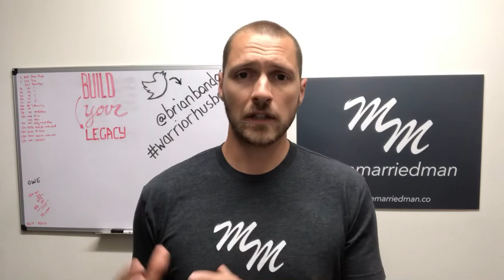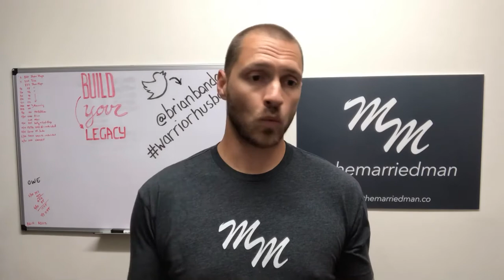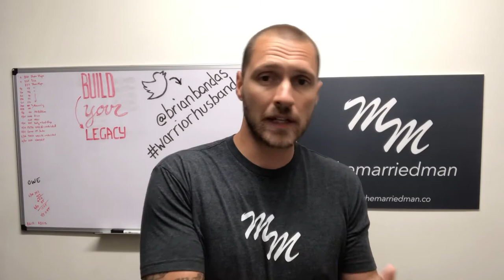The Married Man - The Dangers of the False Self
The danger of presenting a false self in order to preserve an image and protect our ego, is that it cuts us off from true intimacy. It does not allow your wife to truly know and connect with you.

To truly fight for our marriages, we must have the courage to shed the false self and show vulnerability, reveal hurts, fears, insecurities and imperfections. THIS is true strength. THIS is the fight for our family.

To be a true warrior husband you must have the courage to reveal your true self for the sake of your family and your marriage.

Be sure to sign up for my the Married Man email list to receive weekly content about building a powerful and fulfilling marriage (and snag your free digital copy of the "Fortifiy Your Marriage" handbook).